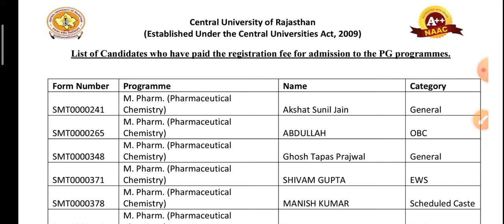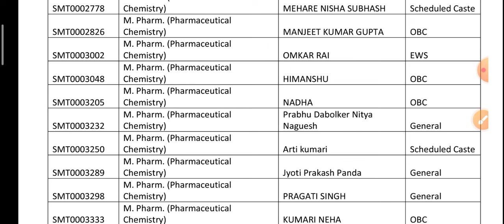CUET PG University merit list rank list New update देखिए अपने रैंक!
CUET PG एक और University ने जारी किया merit list बहुत कम गया कट ऑफ देखिए

central university of Himachal Pradesh PG cut off 2024

cuet pg university list
cuet pg university list 2024
cuet pg university list malayalam
cuet pg university list for mba
how to check cuet pg university list
coqp12 cuet pg university list
cuet pg agriculture university list
cuet pg agriculture university list 2024
cuet pg agriculture government university list
cuet pg llb university list
cuet pg all university list
cuet pg 2024 application form university list
cuet pg best university
cuet pg university selection
cuet pg college list for mba
cuet pg college list for mca
cuet pg top universities
cuet pg state university
top universities in cuet pg
cuet pg college list mba
cuet pg mba university list
university under cuet pg 2024
cuet pg political science university list
cuet pg top 10 university
cuet pg all university
cuet pg college list
cuet pg college list 2024 for mba
cuet pg mca college list 2024
cuet pg llb college list 2024